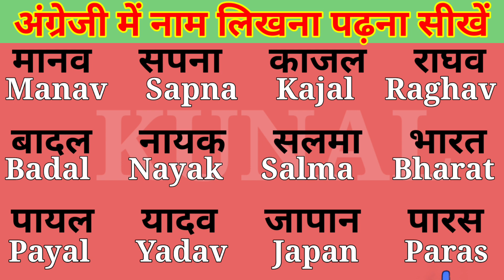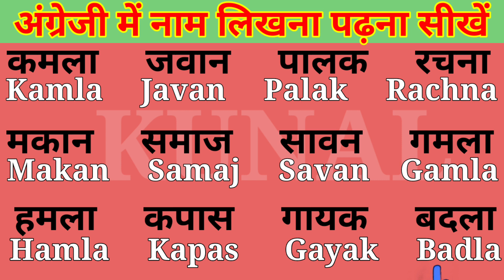अंग्रेजी में नाम लिखना पढ़ना सीखें Three letter words in hindi to English नाम की सही स्पेलिंग सीखें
Hello Everyone

english padhna kaise sikhe, अंग्रेजी पढ़ना कैसे सीखे, How to learn english, इंग्लिश पढ़ना कैसे सीखे, how to learn english, अंग्रेजी सीखने का तरीका, english padhna sikhna, एक_एक शब्दों शब्दों को English मे पढ़ना लिखना सीखें, Zero se English padna kaise sikhe, english reading practice, english padhana sikhao, zero से अंग्रेजी पढ़ना लिखना कैसे सीखें, shuruaat se english padhna kaise sikhe, english sikhane ke sare niyam, translate english to hindi,
kunalEducationAdda